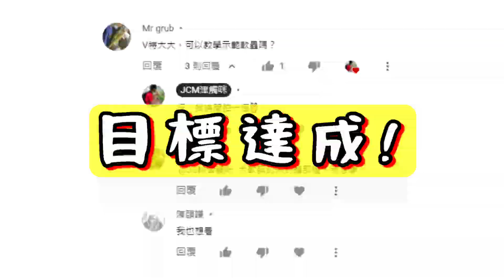【釣魚津觸咪】說好的大餌軟蟲，釣魚去~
嘛..探點..總是意外的有趣XD
大大們不嫌棄的話~麻煩按個"訂閱&讚~"
順便分享一下~灰熊感謝!!